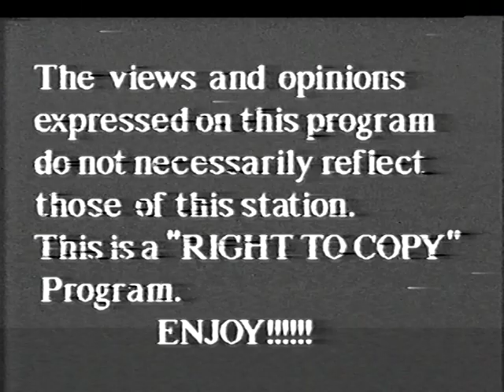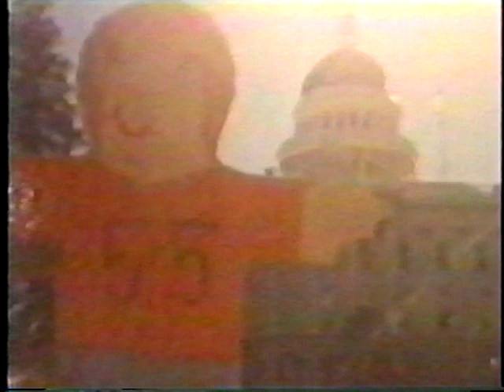A visit with a person of High Strangeness A trip can be a yourney part 1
Talk of White Buffalo